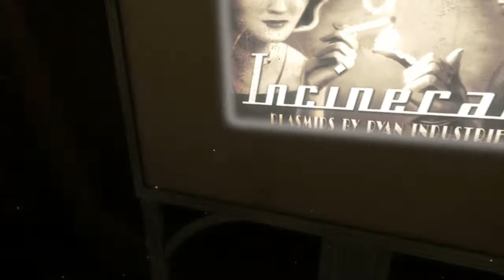Chris Plays! Bioshock - Episode 1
Chris plays Bioshock and gets a little scared for some reason.